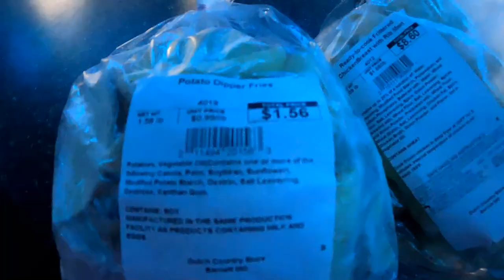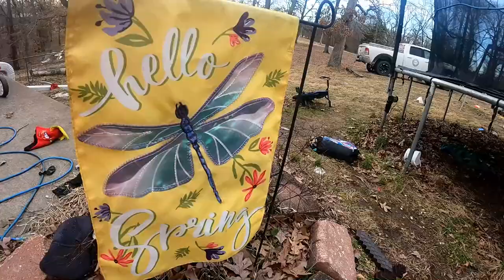Friday Evening! 02-09-2024